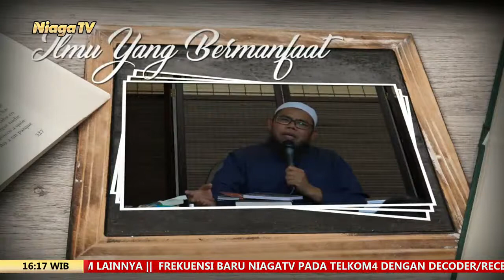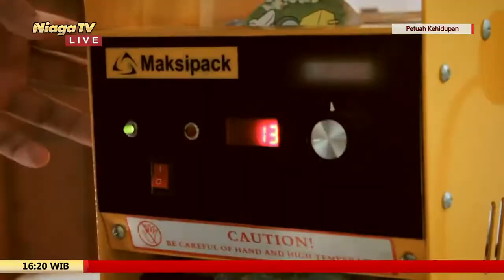Yahudi Dan Nasrani Tidak Akan Ridha Dengan Kalian | Ustadz Muhammad Romelan, Lc , M Ag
Yahudi Dan Nasrani Tidak  Akan Ridha  Dengan Kalian